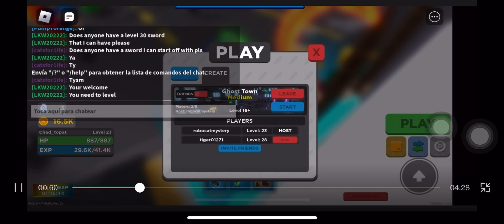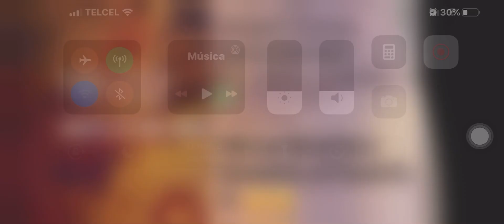Playing blade quest